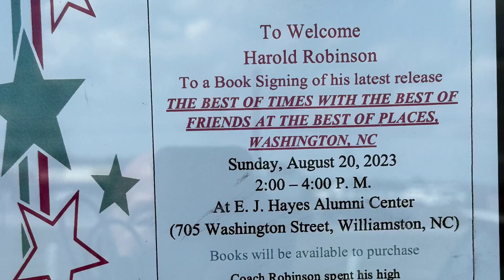ECU ALUM & Williamston Legend Harold Robinson's Book Signing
East Carolina Alum & Eastern NC legend Harold Robinson has book signing for "THE BEST OF TIMES WITH THE BEST OF FRIENDS AT THE BEST OF PLACES--WASHINGTON, NC"